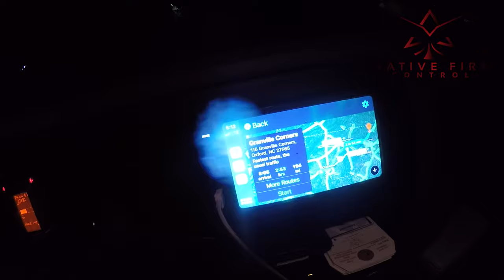Kitchen Fire Suppression system install #6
In this video, I retrofit an old setup to new for a pizza chain